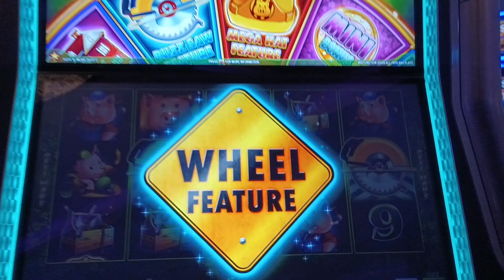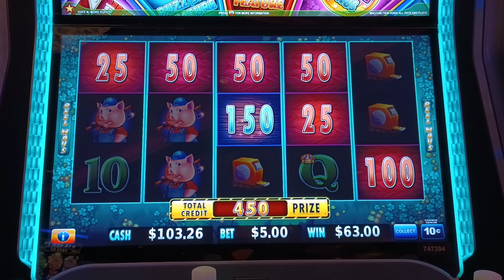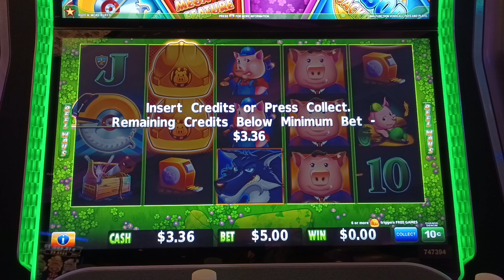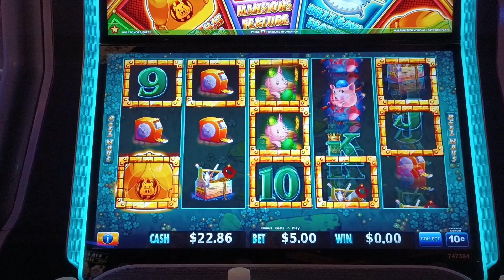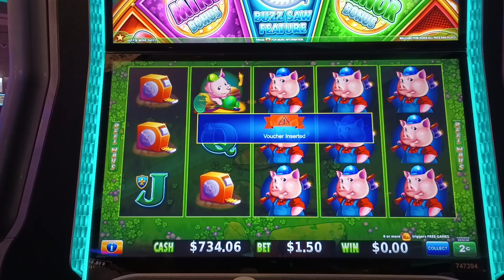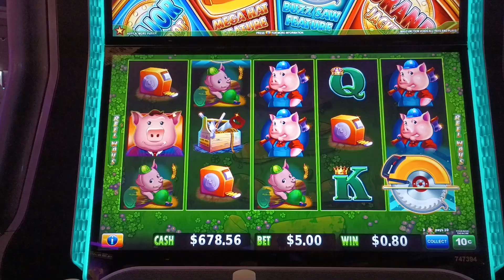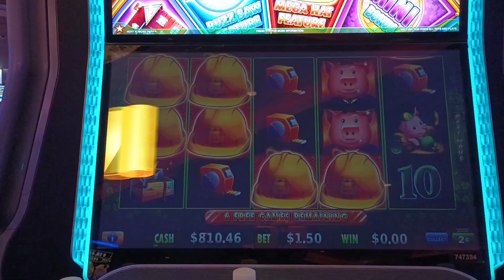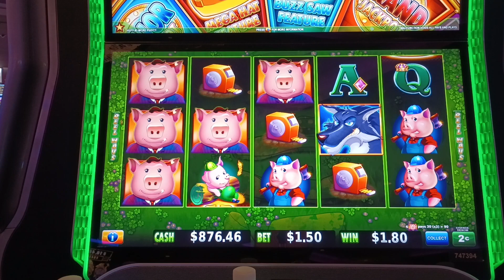May 6, 2023